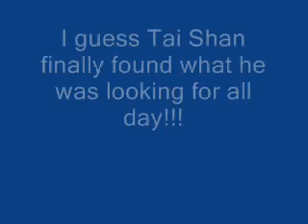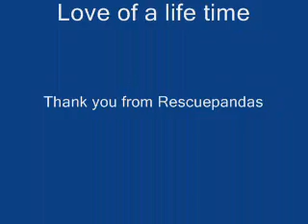Tai shan with firehouse love of a life time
Tai shan is looking for something all over his exibit. Can he find what he's looking for?  Music by Firehouse I found a love of a life time.